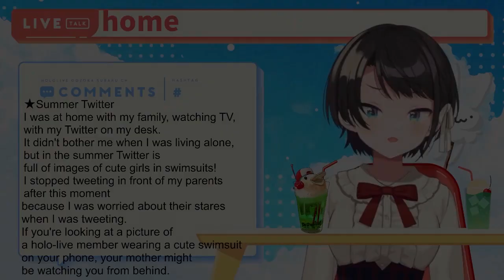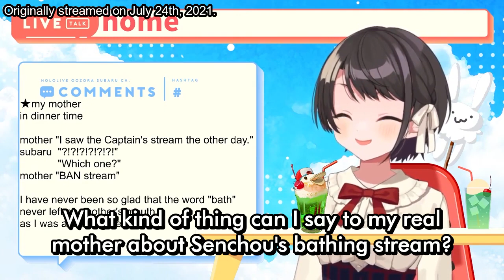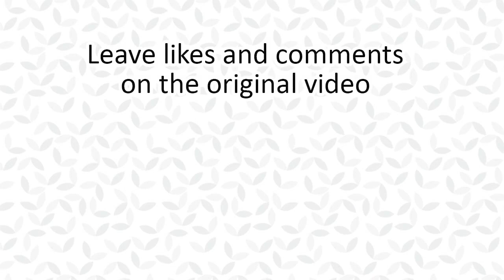Subaru's Mom watched Senchou's stream